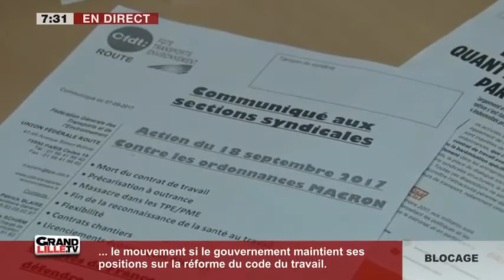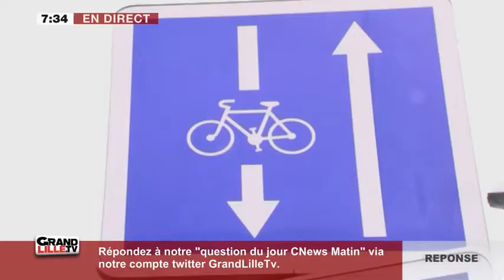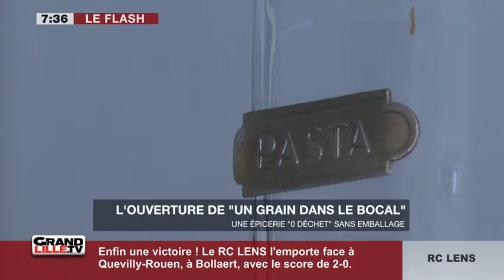Edition du Matin (2/2) du 19/09/2017